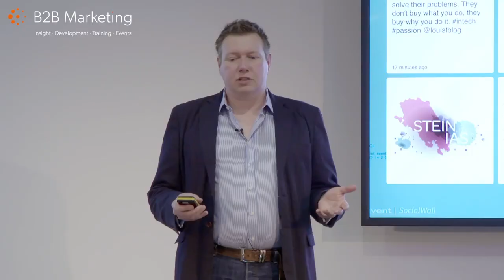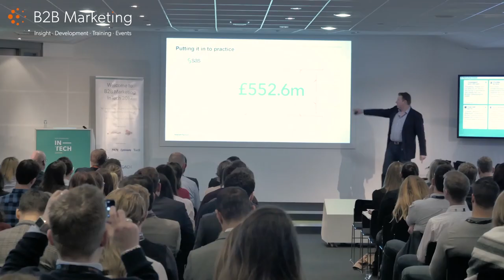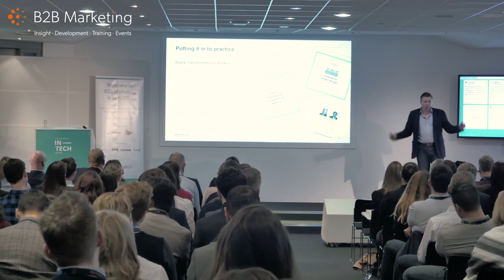Louis Fernandes at Basware, shares examples of highly successful ABM content programmes he's led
In this clip from Louis Fernandes' keynote presentation at The B2B Marketing ABM Conference, Louis Fernandes talks through some examples of highly successful ABM content marketing he's delivered.